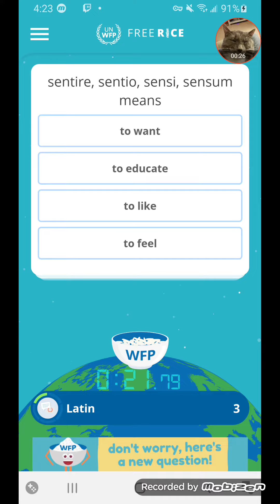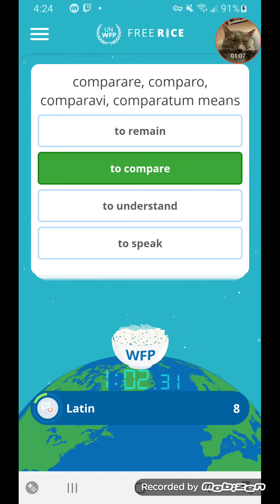Freerice 10 questions Language Learning Latin 1:10. 595